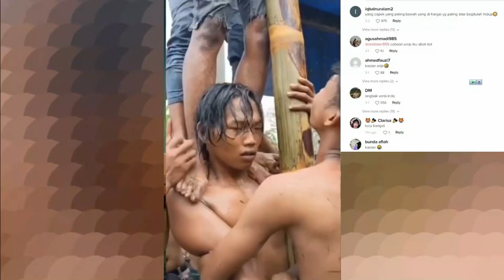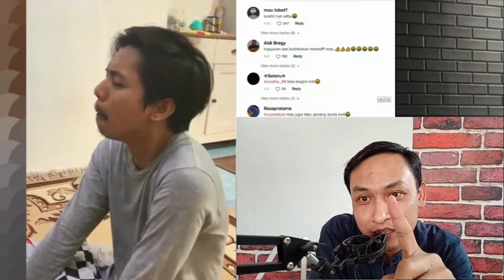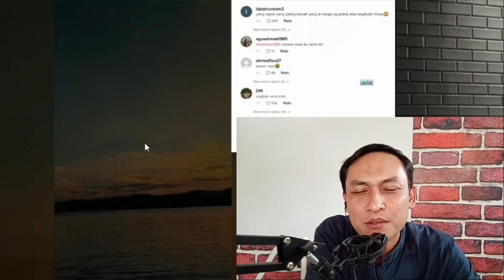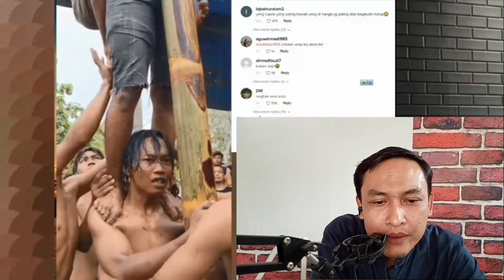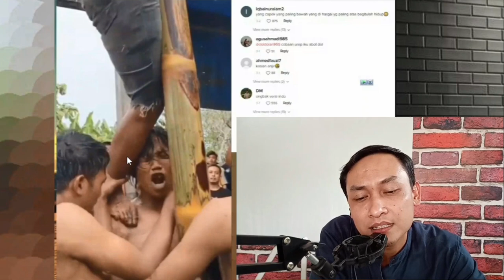RUNGKAD GUYZ !! REACT VIDEO MEME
HALLO GUYZ...REACT VIDEO MEME KOCAK INI UNTUK MENGHIBUR KALIAN SEMUA, REACT VIDEO INI BENER-BENER KOCAK DAN BENER-BENER BISA MENGOCOK PERUT, HE.E.E. SEMOGA REACT MEME IIN BISA MENGHIBUR YA, MAAFIN YA BILA ADA SALAH-SALAH KATA ATAU ADA YANG TERSEINGGUNG. REACTION. ANDRE SUHEN REACTION, REACT TIKTOK, ANDRE SUHEN, PUBG VS EPEP, MEME NGAKAK, REAC VIDEO, MEME VIDEO NGAKAK, ANDRE SUHEN PUBG, PESULAPMERAH, PESULAPMERAHINDO, MARSEL SULAP.